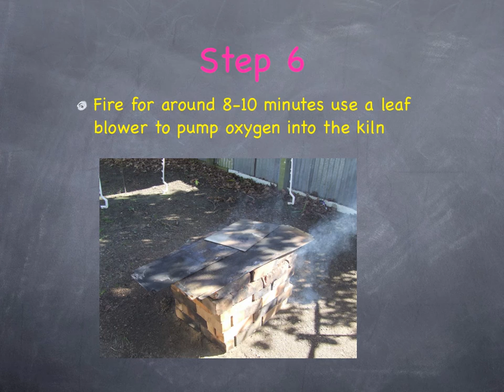Hokowhitu school Supreme 7 - Sophies kiln steps